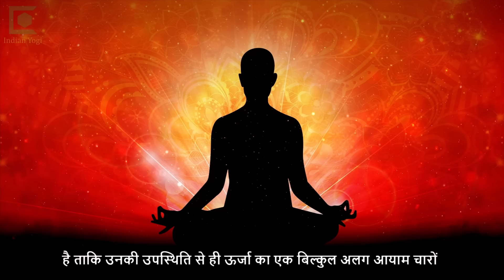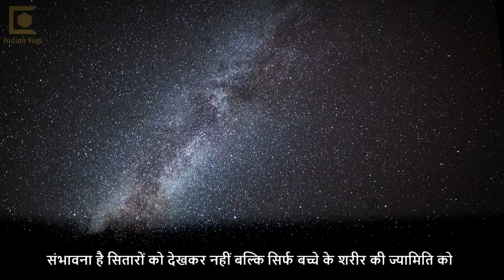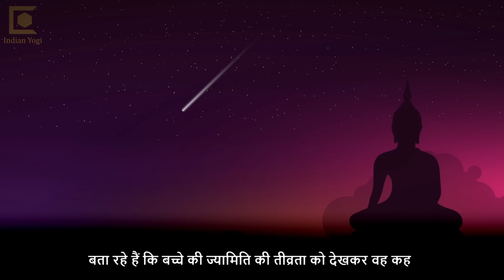सिर्फ एक काम करें, आप अपनी महत्वाकांक्षाओं से परे का जीवन जिएंगे | Sadhguru Hindi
1)This video has no negative impact on the original works (It would actually be positive for them).
2)This video is also for teaching purposes.
3)It is not transformative in nature.
4)I only used bits and pieces of videos to get the point across where necessary.

Indian yogi does not own the rights to these video clips.